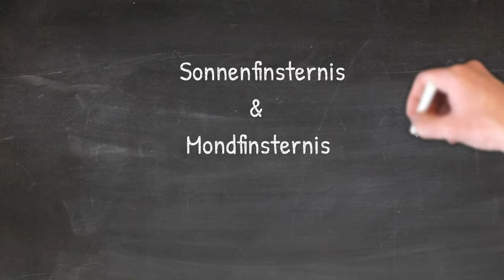Physik (Grundwissen + Experiment): Sonnenfinsternis und Mondfinsternis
Wie kommt es zu einer Sonnen- und einer Mondfinsternis? Die Antwort ist in diesem Video.